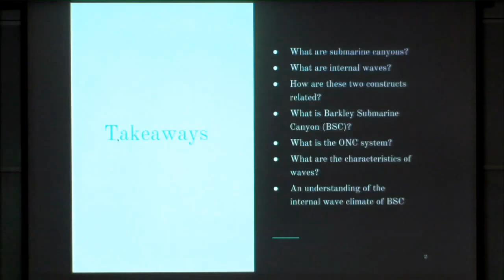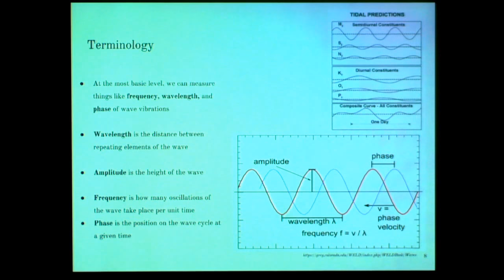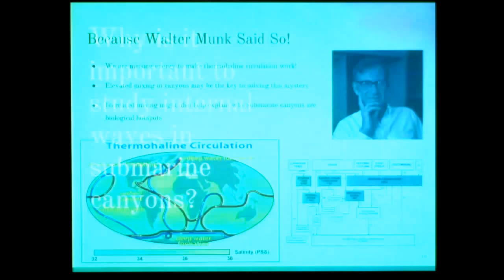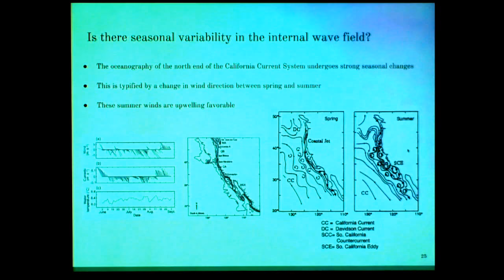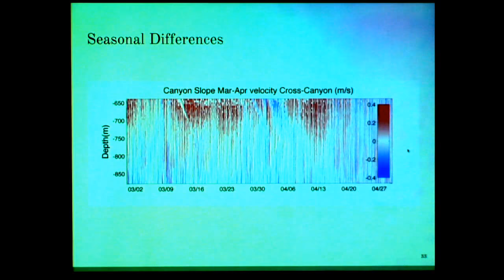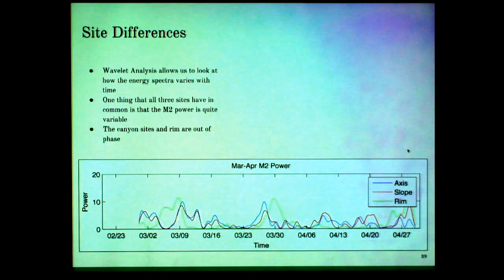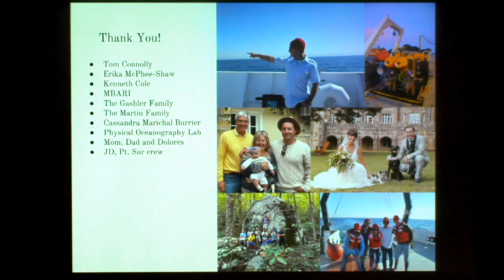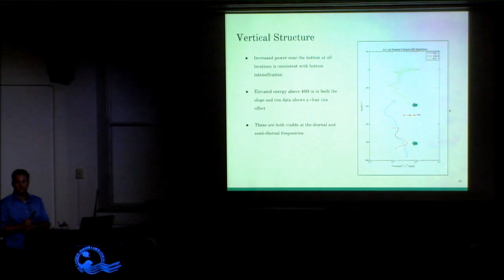Drew Burrier Presents: The Internal Wave Dynamics of Barkley Submarine Canyon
Drew Burrier

"The Internal Wave Dynamics of Barkley Submarine Canyon"